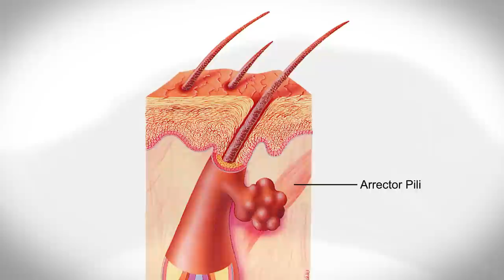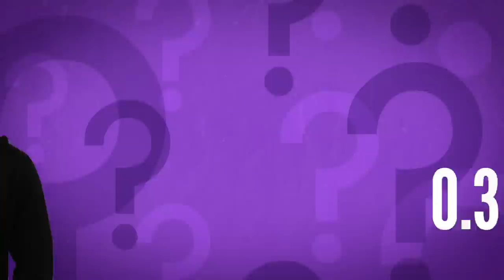Ask Joe Stuff #4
You have questions, I have answers!

↓ More below ↓

In this edition of Ask Joe Stuff, you'll find out what the date really is according to Earth's age, why we get chills up our spine, what my favorite planet is, why hair grows (or doesn't), and why root beer is so foamy. Yummy science!